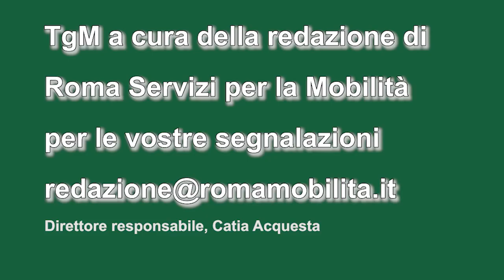Tgm ore 10